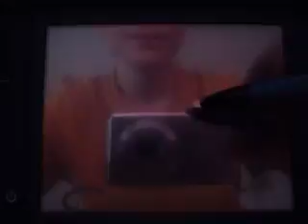The legend of Zelda Spirit Tracks Part 41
W tym odcinku pokażę jak dojechać do Sand Temple.

This is my new gameplay TLOZ spirit tracks.
Please rate and comment my films only if you enjoy them.
If I'll get some likes and views on this film, I'll upload more soon!